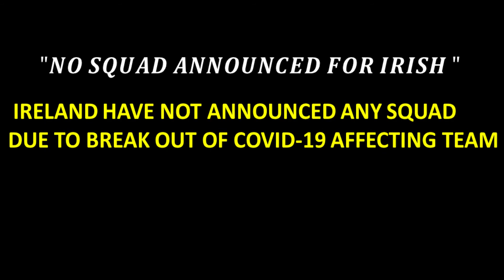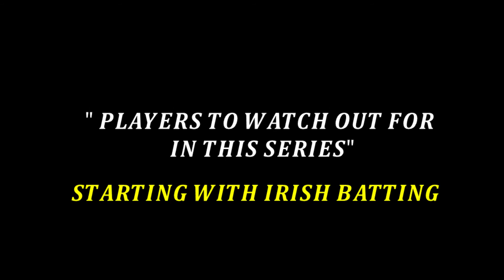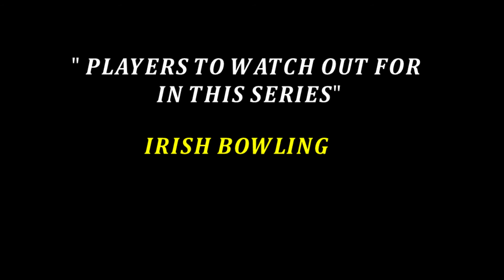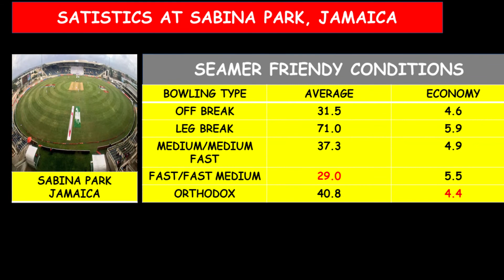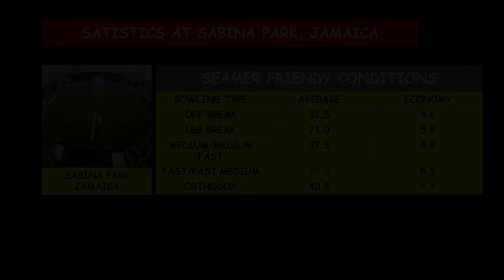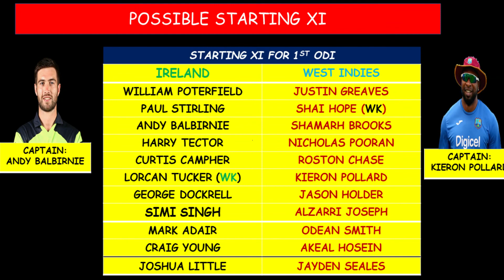WEST INDIES VS IRELAND STATISTICS PREVIEW| IRELAND TOUR OF THE WEST INDIES 2022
A Statistics Preview of Ireland vs West Indies ODI Series 2022